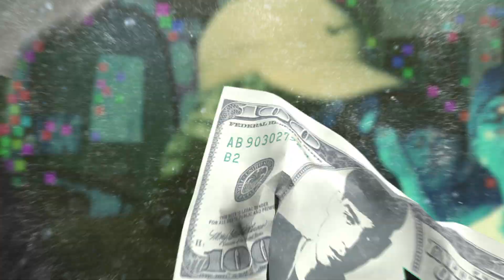C4 FT NACHOWAV - 47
C4 Youknow  - Joseador Pero Elegante ©

Spotify: Pronto por todas las plataformas digitales

Todos los derechos reservado C4 Youknow ©